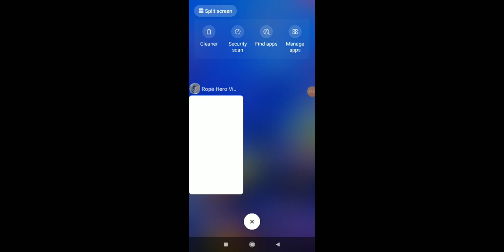24 December 2023